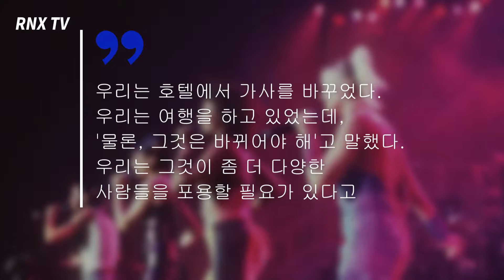스파이스 걸스, LGBTQI를 위해 친근한 노랫말로 가사 수정- RNX TV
스파이스 걸스가 고전 히트곡 '2 Become 1'의 가사 일부를 LGBTQI들을 위해 친근하게 다가 설 수 있도록 일부 가사를 바꾸었다.

좀 더 다양한 사람들을 포용 할 가사로 만들기 위해서 엠마 번튼은 '게이 타임즈(Gay Times)'와의 인터뷰에서 그녀의 밴드 동료들과 함께 이 결정을 내렸다고 밝혔다.

스파이스 걸스는 "우리가 노력한 어떤 거래든, 소년과 소녀들은 모두 좋은 기분을 느낀다"라고 가사를 바꾸었고, 또한 그들은 "만약 우리가 노력한다면, 사랑은 우리를 다시 하나로 만들 것이다"로 대체했다."라고 말했다.

엠마는 이 노래에 대해 논의할 때 그룹이 모두 호텔에 있었고 여행 중이었다며  '그것이 당연히 변경되어야 한다'는 것에 동의했다."라고 덧붙였다.

한편 LGBTQI는 성소수자,동성애,양성애, 성 정체성이 확실하지 않은 자, 여성/남성으로 구분되는 신체와는 다른 특질을 가지고 태어난 사람들을 일컷는 말이다.